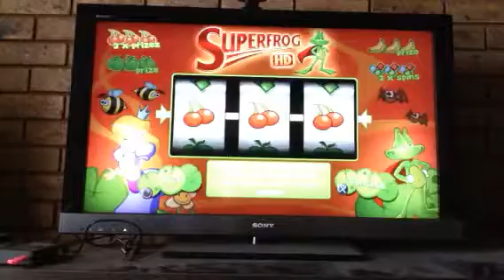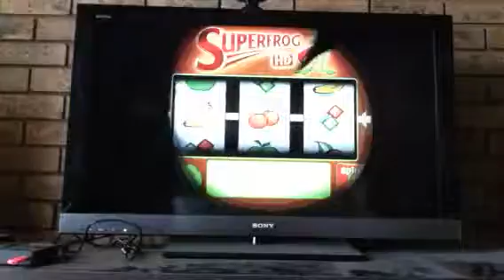SUPERFROG HD GAMEPLAY #1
My first gameplay on the PS3 and I hope you guys enjoy it